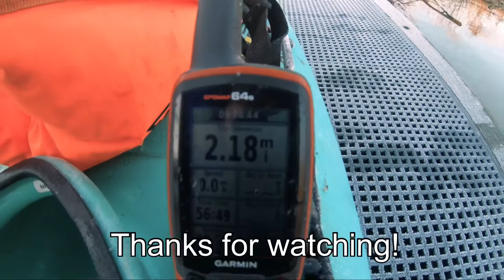Solo trip down the River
Finding peace in the cold, letting nature guide a form of meditation.  To stay calm and warm despite the bite of a -3°c frost.